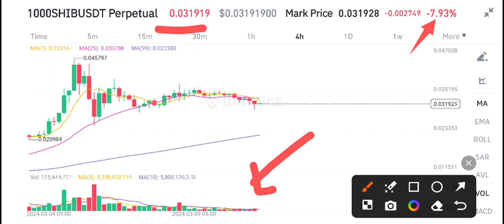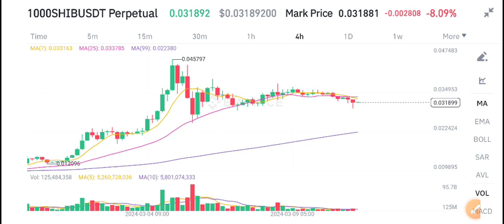Shiba Inu Today News! Shiba Inu Price Prediction